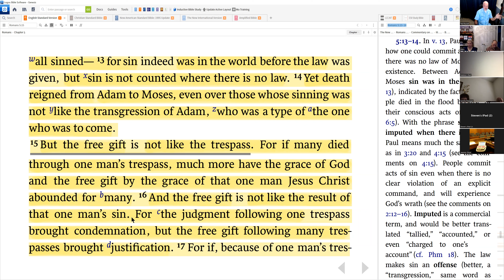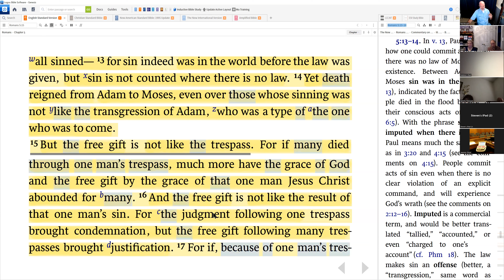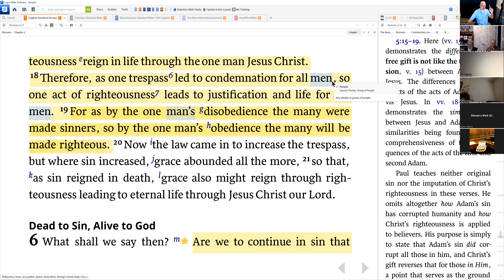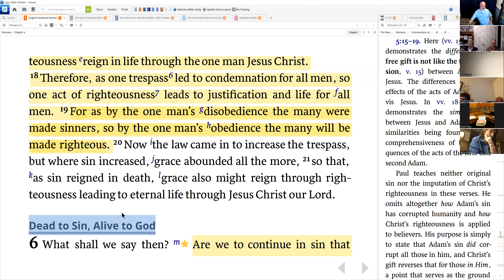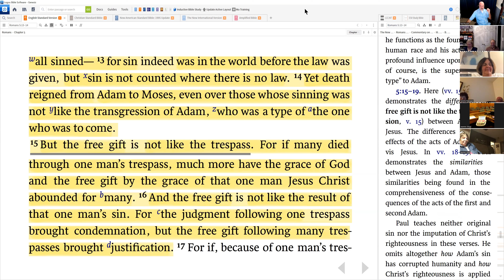Romans 5 (Part 4) - 29Mar22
LBC Bible study group continued the study of and concluded Romans 5.  Paul continued his comparison of Adam and Christ (the second Adam). Since the first Adam's disobedience to God's only command given him resulted in spiritual and physical death, Christ's appearance and sacrifice resulted in life for all who receive Him. We get a solid picture of God's love through His grace--a relationship in Jesus through His grace restores the damaged fellowship with God. Paul gives us a snapshot of God's love to restore the damaged relationship. Although we dig deeper, we see Paul's objective appraisal of grace through Jesus in overcoming the original trespass.